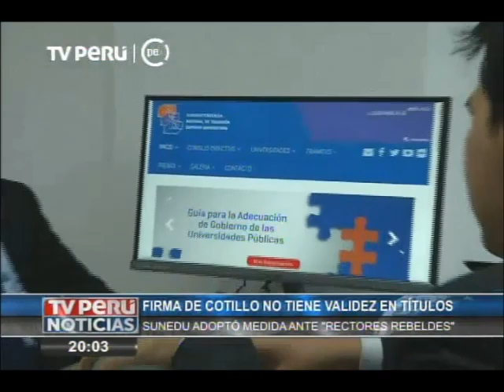Ley Universitaria: Firma de Cotillo como rector ya no tiene validez